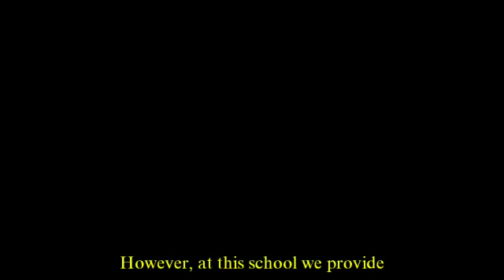Yuk !! ke Athirah | Sekolah Para Juara | Sekolah Penghafal Al Quran | Sekolah Islam Athirah | VIII.5